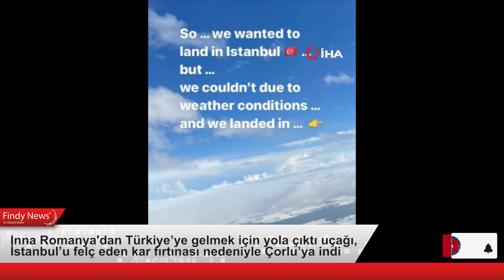Inna Romanya'dan Türkiye’ye geldiği uçağı, İstanbul’u felç eden kar fırtınası nedeniyle Çorluya İndi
Yeni şarkısı ‘Up’ın promosyon çalışmaları için Romanya'dan Türkiye’ye gelmek için yola çıkan dünyaca ünlü şarkıcı ve söz yazarı Inna'nın uçağı, İstanbul’u felç eden kar fırtınası nedeniyle Çorlu’ya inmek zorunda kaldı.